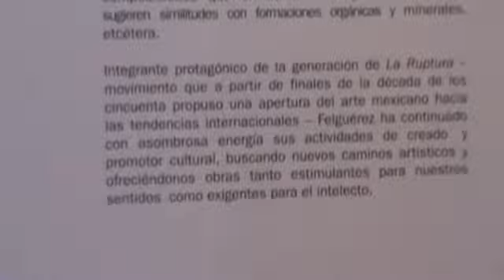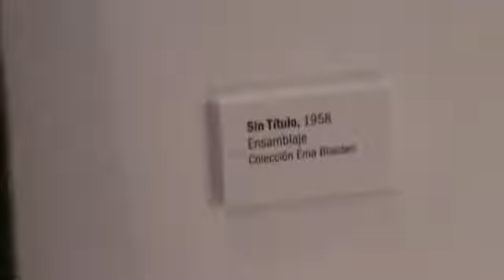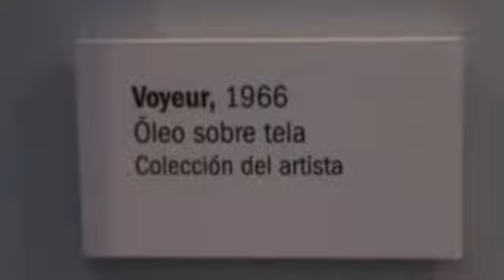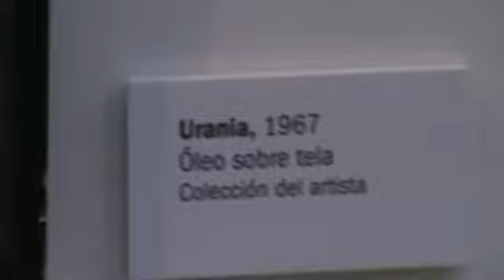Manuel Felguerez: La invención constructiva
Exposición de más de medio siglo de produccion de uno de los artistas  más versátiles, consistentes y creativos mexicanos, DOn Manuel Felguerez. La exposicón la podrán ver en el Ex-Templo de San Agustín, aún hay tiempo estará hasta el día 08 de Mayo.